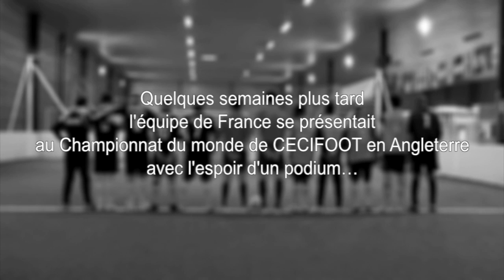Cecifoot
cecifoot, football pour aveugles, Unadev, Alexandre Rakovski